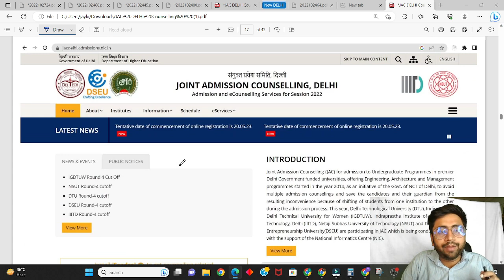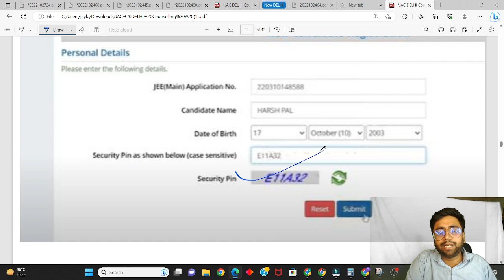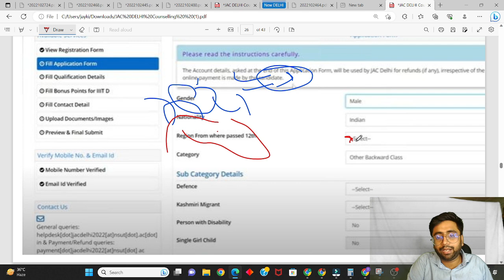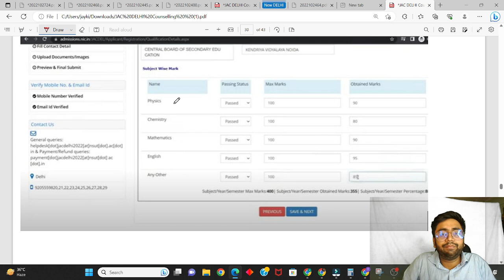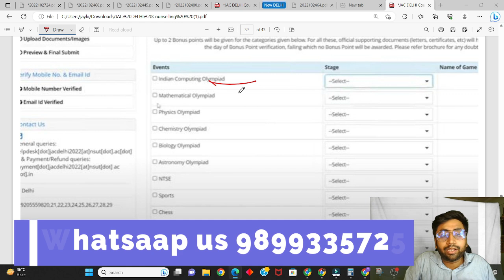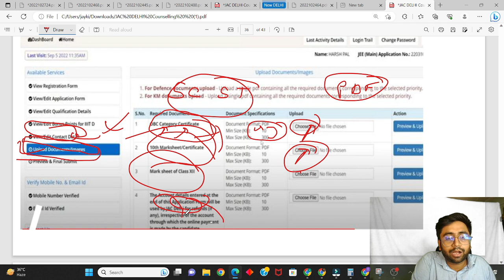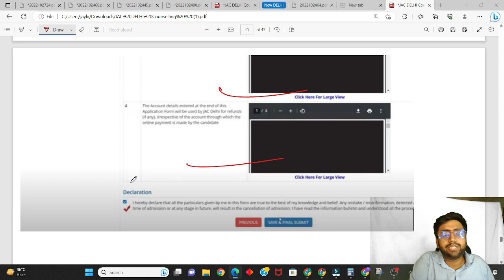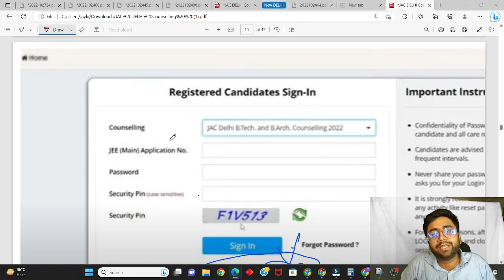JAC DELHI Registration Process 2023 Step by Step | पूरा Process देख लो एक बार Live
Career Connect Services
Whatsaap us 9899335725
/*Our Premium Packages*/
Counselling Mini @ Rs 499
Any One Counselling Process Covered
Best Choice Filling Algorithm (CFA) which provides best College/Branch even @ low score/rank via Mail.
Counselling We Offer:
Josaa
Csab
JAC-Delhi
IPU
MP-DTE
UPTAC/MMMUT/HBTU
COMEDK
JAC Chandigarh
MHT-CET
BIT MESRA/PATNA/JAIPUR/DEOGHAR
BITS/LNMIIT/Jaypee/Thapar/MIT/VIT/SRM/Shiv Nadar
REAP
All India Chances based on rank via Mail
One time Call Support upto 60 minutes with a mentor having 8+ years of experience

Counselling Prime @ Rs 2999
Choice Filling will be done by our expert counsellors
Counselling We Offer:
UPTAC+MMMUT+HBTU (
COMEDK
JAC Chandigarh
MHT-CET
BIT MESRA+PATNA+JAIPUR+DEOGHAR
BITS+LNMIIT+Jaypee+Thapar+MIT+VIT+SRM+Shiv Nadar
REAP
HSTES
Unlimited Call Support with a mentor having 8+ years of experience
Unlimited Chat Support
Support till Normal Round Seat Allotment

Complete Counselling Support @ Rs 4999
Counselling We Offer:
JOSAA+CSAB
JAC DELHI
Unlimited Chat Support
Complete Support till Allotment

Counselling Combo ( Rs 14999)
All India Counselling Covered

IPU Special Package ( Rs 14999)(*Fully Refundable)
Complete IPU Counselling Covered

MP-DTE Special Package ( Rs 9999)(*Fully Refundable)
Complete MP-DTE Counselling Covered

AKTU/UPTU/UPTAC&MMMUT&HBTU Special Package ( Rs 9999)
Complete AKTU/UPTU/UPTAC&MMMUT&HBTU Counselling Covered